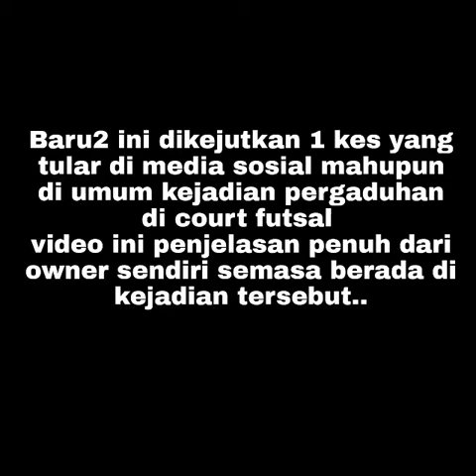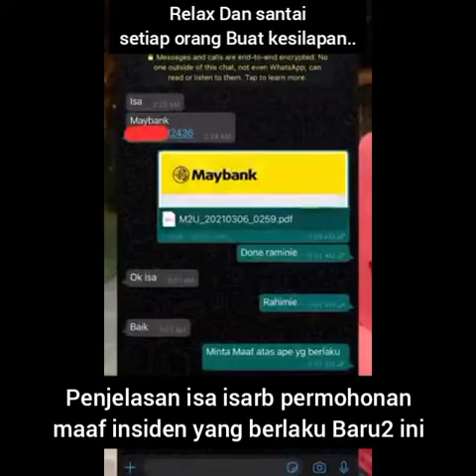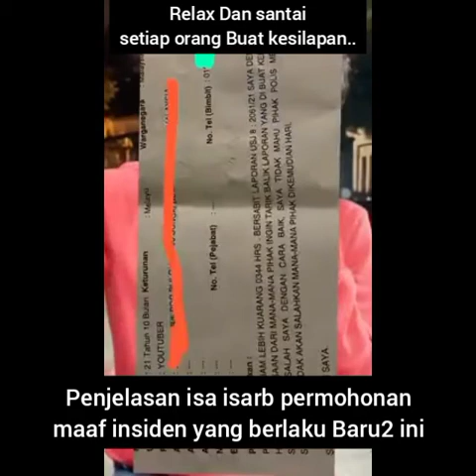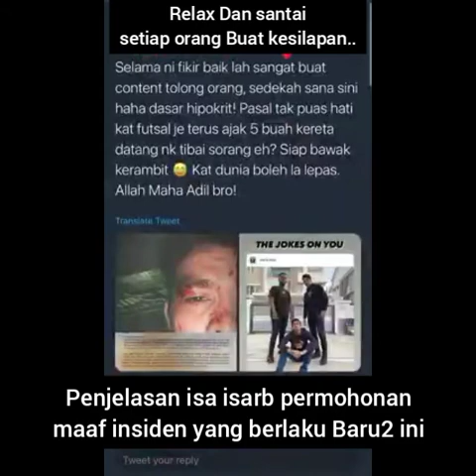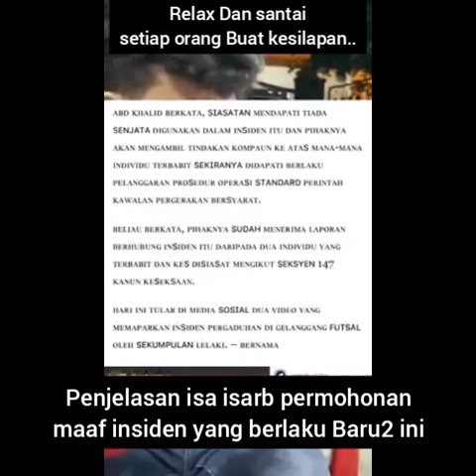video Permohonan Maaf isa isarb kes Gaduh Di Futsal yang viral Baru2 ini "saya terikutkan emosi"..